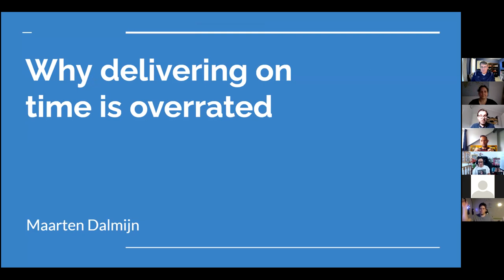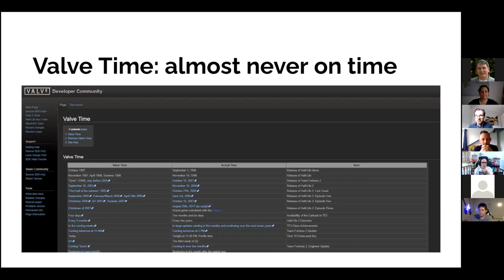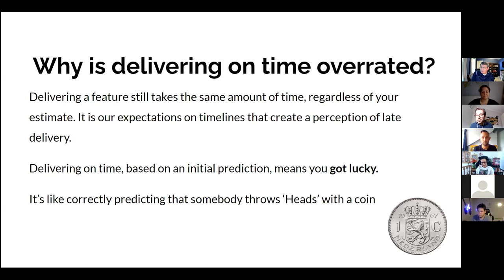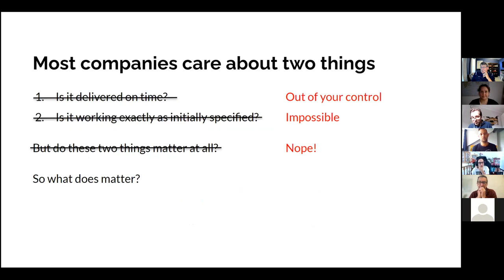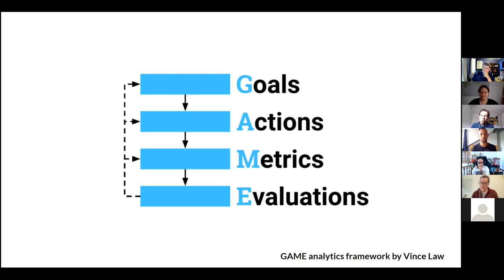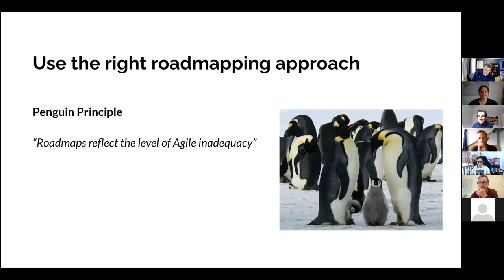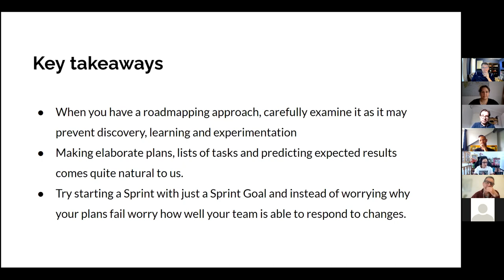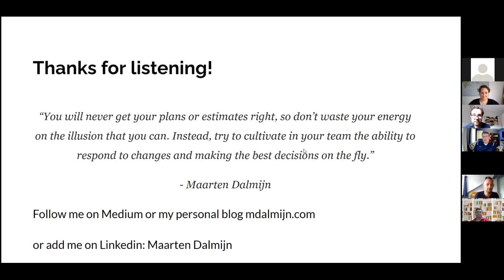Why Delivering on Time is Overrated by Maarten Dalmijn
Maarten will expound on why the obsession with trying to meet timelines based on estimates made beforehand is silly.

About Maarten Dalmijn:

Maarten introduced Scrum at the fastest-growing start-up of the Netherlands. He helped the start-up to scale up their Product Management and delivery process across multiple tech offices around the globe after the company secured a 22$m series A funding round. He is an ambassador and editor at Serious Scrum, the largest publication on Medium about Scrum. He has written more than 100 best-practice articles on Product Management and Scrum.

Maarten is currently writing a book on Sprint Goals for the Mike Cohn signature series to be published by Addison Wesley.

You are encouraged to visit Maarten's website as he has made all of his content available there. Please visit: mdalmijn.com.